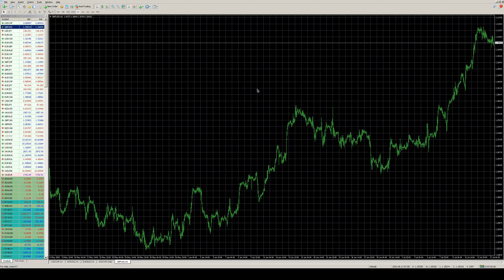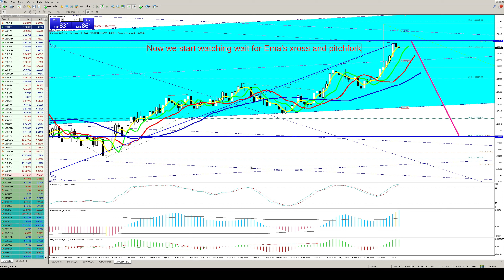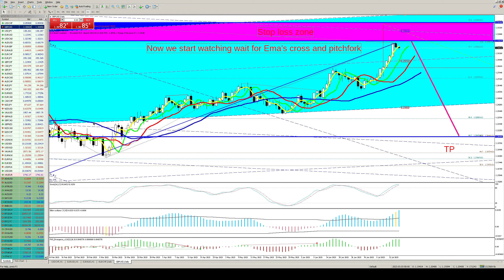Setups for AUDCHF D1, GBPUSD D1 , EURADY H1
Harmonic and divergence monitor setup mid day setups